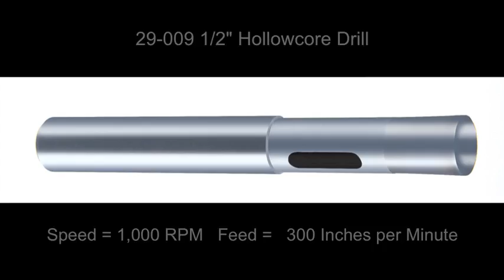Honeycomb Rougher / Hogger Endmills on CR Onsrud F98HD15 Video by LMT Onsrud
The video above was taken at the C.R. Onsrud facility utilizing the C.R. Onsrud F98HD15 Extreme Duty 5 - axis router along with LMT Onsrud Honeycomb tooling.

The LMT Onsrud tools that were being used during the process in order of appearance:

LMT Onsrud 29-130 1/2" Roughing Honeycomb Endmill
Speed: 18,000 RPM  Feed Rate: 394 Inches per Minute

Feed Rate: 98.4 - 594 Inches Per Minute - This is the range due to the corner rounds vs straight sections.

LMT Onsrud 29-009 1/2 Hollowcore Drill
Speed:  1,000 RPM  Feed Rate:  300 Inches per Minute

LMT Onsrud 31-104 1/2" Honeycomb Cutter
Speed: 8,000 RPM   Feed Rate: 300 Inches per Minute

Thank you to CR Onsrud for the use of their CNC 5-axis machine and facility!

Need assistance locating the proper tooling? Contact our Technical Support!